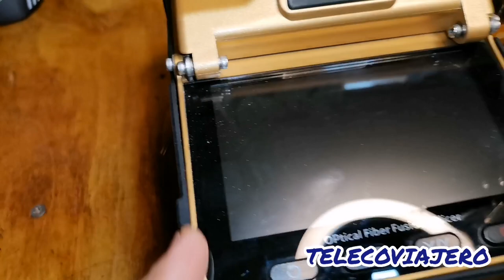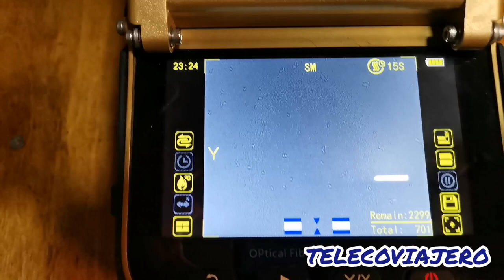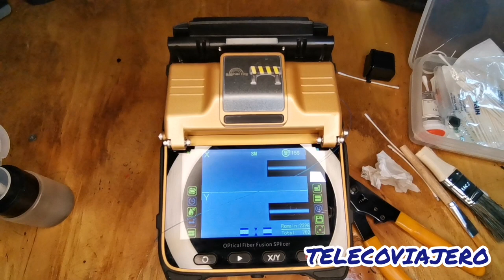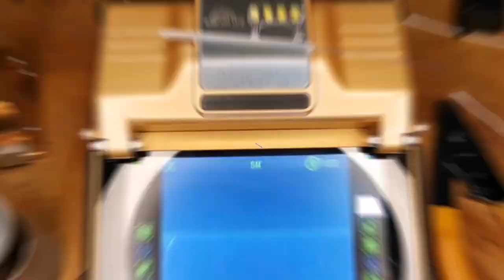✅SIGNAL FIRE AI - Como limpiar tu FUSIONADORA DE FIBRA OPTICA, jamás olvides hacer esto 😱 [tutorial]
la limpieza en trabajos con fibra óptica es fundamental, y no solo es la limpieza a la hora de realizar la fusión, sino que todo nuestro equipo de fusión debe estar en perfectas condiciones y limpio para realizar una fusión perfecta
⭐TE GUSTARÍA ESTÁ MAQUINA SIGNAL FIRE AQUI LA PUEDES ENCONTRAR ⭐
más vídeos 👇

👉 EMPALME MECANICO

👉 CONECTOR SC/APC DE CAMPO

👉 MEDIDOR DE POTENCIA POWERMETER

👉 Para más vídeos de FIBRA OPTICA puedes verlos aquí 👇🏼

Comenta, pregunta y comparte con tus amigos Teleco ☎️📞📟📲